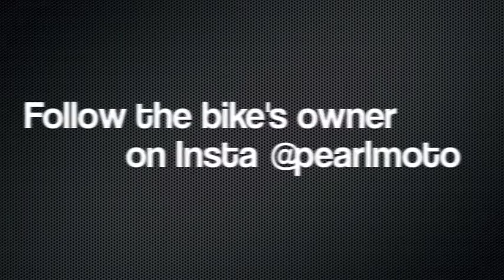PART 9 HARLEY FXE SHOVELHEAD CHOP PROJECT | King and Queen Springer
This video series is about the fabrication of a chopper from a 1974 Harley Davidson FXE Shovelhead.  In this episode we finish up fabricating and TIG welding the king and queen seat pan that travels all the way up the sissybar.

Started out with this nice 1974 74" FXE superglide. It was in pretty fantastic shape aside from the fallover on the right side. I rode it home 50 miles after I bought it and it didn't skip a beat.

I shipped the frame to haifleys and got it back a few weeks later. They added a cool feature to their hardtails with the rear trans crossmember cover and lower fender mount.

I decided to try and use as many OE harley parts as I can on this build, and since I'm running a spool up front it only seemed appropriate to go juice drum.

For this build I'll use a 67-72 setup on a midstar hub to take advantage of sealed bearings. I had to buy two different sets of OE juice setups so I could get both an original chrome drum and late backing plate. I also got a 67-72 axle setup complete w spacers, which I will probably need to modify. The haifley tail has HCI axle plates w the mechanical stay. Since I'm running juice I am relocating the brake stay mount to the underside of the axle plate; it was also causing interference w the backing plate, so it was a necessary job. I freshened up the backing plate w a new wheel cylinder. Shoes look relatively new so they are good to go. For anyone using a 67-72 juice setup, replacement bearings use OEM 8503RS and replacement wheel cylinders can be found by Raybestos under part WC9004.

Here are the headlights I'm going to use. These are old Hella fog lights off a Porsche or VW or something. Pretty common, nothing too special. I'll make a headlight bracket that will tuck these in nice and tight.

Erick from Jakes Customs painted it and offered it for sale in classifieds. I jumped on it bc I wanted to try the narrow sportster tank.

I struggled to find an original horseshoe tank in decent condition, so I picked up a repop. I think this is older, maybe from the 90s or something.

I am building up a set of wheels using polished 18/21 Morads on a bob's triple peak spool hub with 5/8 bearings and SS spokes and nipples. As mentioned previously, rear wheel will be using a repop 67-72 midstar hub in chrome.

I bought a set of Firestones for this build, because I wanted to try the ANS as well as that cool new 2.75" front ribbed tire they're making, but after 3 months of waiting, I said fuck that trendy tire and just ordered Avons instead.

I measured trail out to 4", so it shouldn't be that bad in the handling dept.

The fender is one of those 4-3/4" manta ray fenders from lowbrow. I'm actually super pleased with it. Very burly, and the fit was spot on.

I am working to get the fender and sissy all buttoned up so I can get to the seatpan next weekend. First order of business was to get the rear wheel centered in the frame. The late juice drum sets the wheel ab a 1/4" or so to the non drive side, so I dished the wheel over to get everything square.

Jims Transmission Rebuild Kit 33031-36
ANDREWS C/R 4SPD GEAR SET 36-76BT 210150
ANDREWS MAINSHAFT 70-L80 12.47" 208700
PBI Sprocket C/S 23T 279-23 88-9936 DS-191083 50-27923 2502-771
100 Pack 9084 Needle Roller Bearings Harley Big Twin 45" 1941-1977 STD Size #261
Saddlebagrail Ray O ring main drive spacer
KOYO 6305ZC3 Ball Bearing, 25mm x 62mm x 17mm

I finished the seatpan. Started off making the seat section out of 1/8". I decided on 4 mounting points for this seat - the front mount is just a 3/8" tongue to a mini hat top bung, then cut a section of 1/8" to run up the sissy bar.

Joe Hunt Magneto